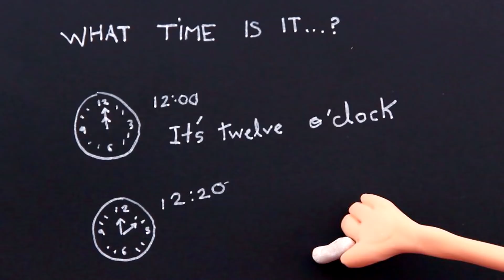inattentive. ben Ben & Holly's Little Kingdom toys. Stop motion animation. New english episodes 2018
Ben and Holly's Little Kingdom. Somewhere, hidden amongst thorny brambles, is a little kingdom of elves and fairies. Everyone who lives here is very, very small.

Ben Elf and princess-fairy Holly are most important characters of the cartoon in English. Each episode is a new adventure of our heroes. Watch all episodes in compilation and you better get to know who Ben and Holly are, who their friends are and who live near Ben and Holly, like Ladybird Gaston, Nanny Plum, Wise Old Elf, King Thistle, Queen Thistle, Holly's little sisters Daisy and Poppy, Mr. Elf, Mrs. Elf, Redbeard Elf Pirate, little girl Lucy, caterpillar Betty, Big Bad Barry, Santa Claus and Christmas elves, Bobby the bee, alien Zyrus, Bong planet, dwarwes, Mrs. Witch. Also watch compilations of all episodes without frames and all new episodes 2017 Ben & Holly's Little Kingdom and you will know what is the elf windmill, planet Bong, a picnic on the moon, jelly flood, chickens ride west, The elf factory, The elf rocket, The elf submarine, north pole, jorney to the center of the earth, snow, what happens with the stars and many more.